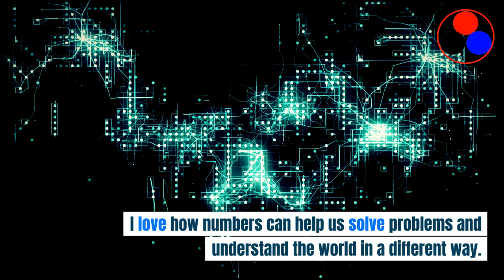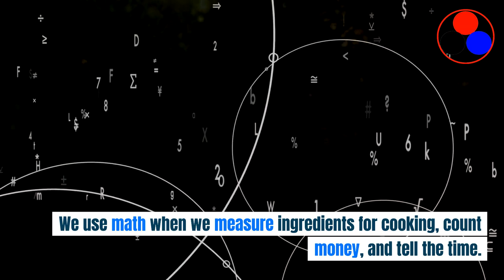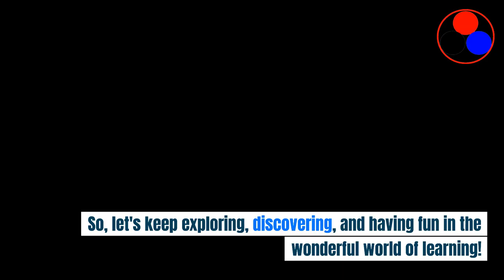Talk about favorite subjects in English - Practical English for IELTS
Talk about your favorite subjects in English
- Vocabulary about school, students and academic life
- Learn a variety of new words
- Learn communicative English for IELTS tests and personal career